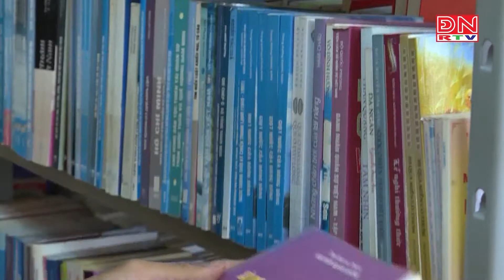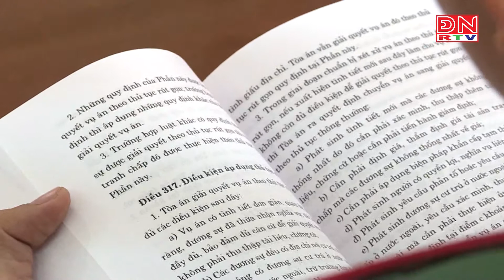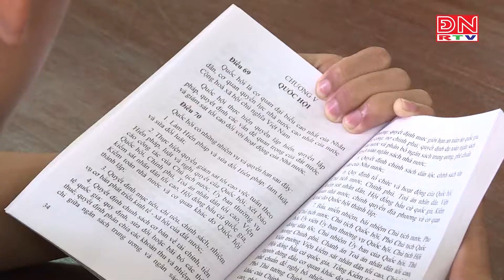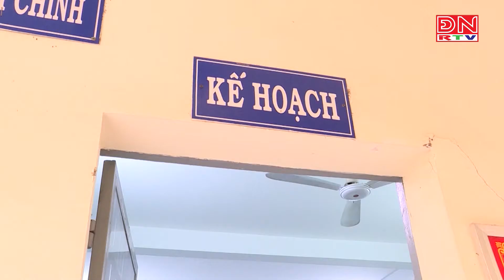Cuộc thi tìm hiểu pháp luật 2